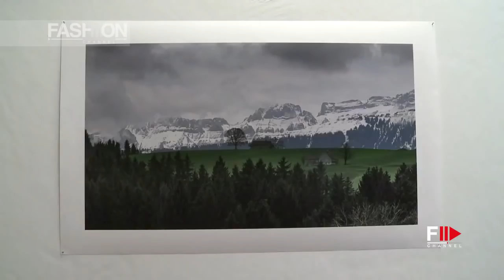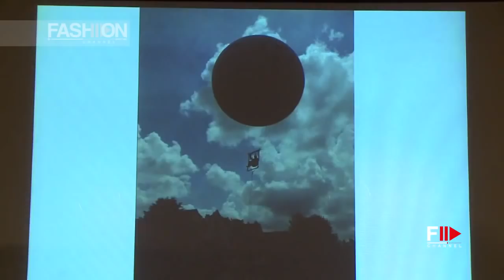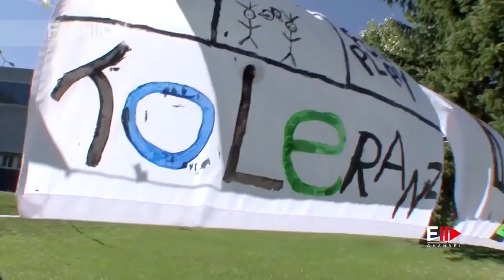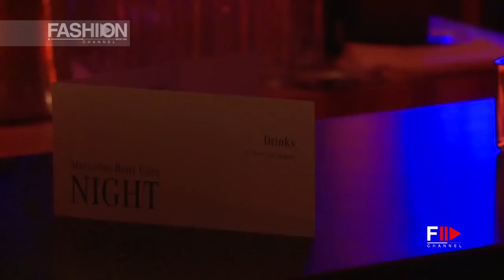ST. MORITZ ART MASTERS 2010 Highlights - Fashion Channel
Music, video and visual arts: the best of the contemporary scene conquered everyone, thanks to the valuable collaboration with art galleries of international importance.

A great contemporary art fair that could count on the presence of artists of the caliber of Miquel Barceló, Stefan Balkenhol, Ilya and Emilia Kabakov, Wim Delvoye, Jannis Kounellis, Gino de Dominicis.

Enthusiasts, experts, critics and curators had the opportunity to explore different expressive itineraries; of great interest also the symposium and the round tables around the theme CULT OR ART but also the interpenetration nature, art that was WALK ON ART.